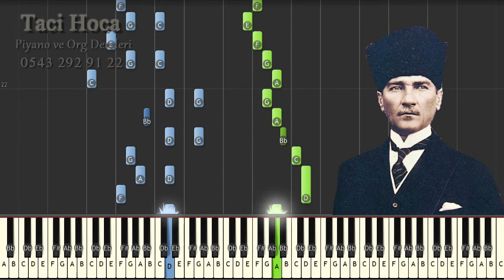Org ve Piyano dersleri - İzmir Marşı - Taci Hoca